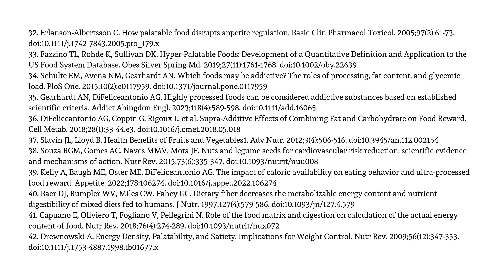Alimentos Adictivos que Disparan la Dopamina. La razón por la que no pierdes grasa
Referencias de los estudios científicos aparecen en el minuto 22: 00. Además, cada semana público en mi blog un artículo profundizando en el tema tratado en el vídeo, y dónde indico también todas las referencias de los estudios en los que me baso
El consumo de ciertos alimentos ha demostrado en estudios científicos en humanos alterar la regulación del balance energético, conduciendo a una ingesta excesiva de kilocalorías y consecuente ganancia de grasa corporal. Estos alimentos han demostrados desencadenar comportamientos adictivos (consumo compulsivo, efectos psicoactivos y reforzantes) y producir una mayor activación de las zonas del cerebro involucradas en la recompensa y producción de dopamina. En este vídeo os explico cuáles son esos alimentos.